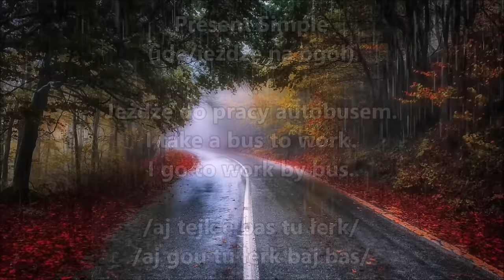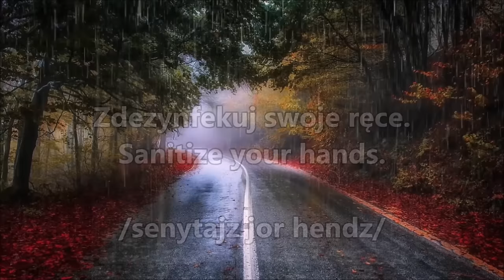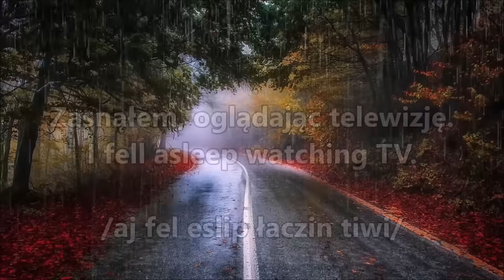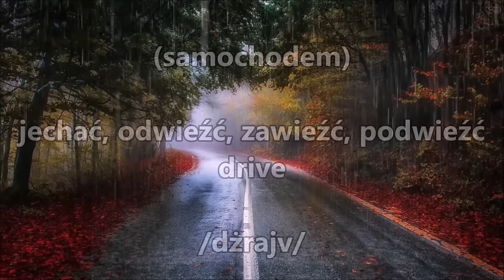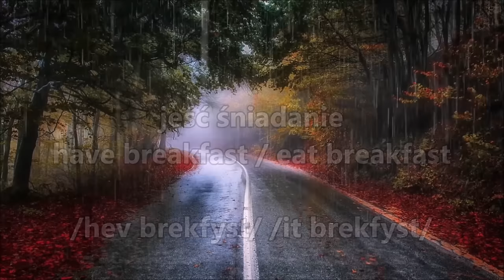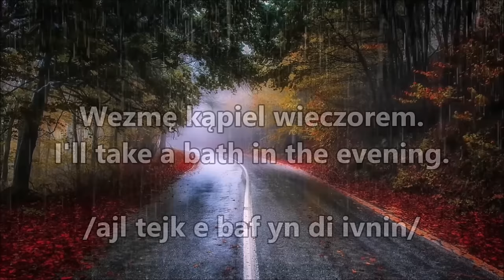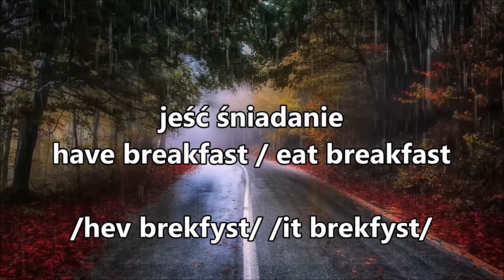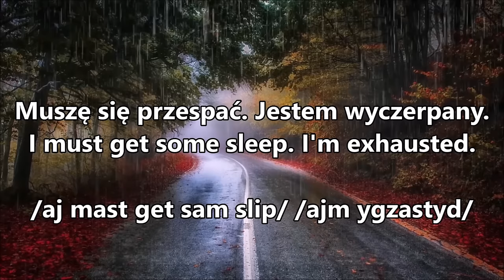Angielski w życiu codziennym - przydatne zwroty i wyrażenia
Codzienne czynności w języku angielskim. Przydatne wyrażenia w życiu codziennym. Zwroty z dźwiękiem deszczu w tle dla lepszej nauki. Daily routines and activities in English phrases.